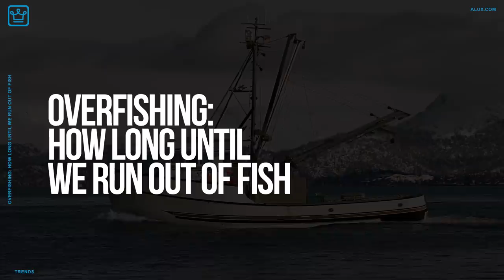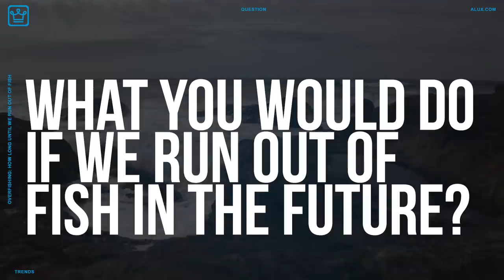Overfishing: How Long Until We Run Out of Fish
Overfishing: How Long Until We Run Out of Fishh | Trends

Grab the ALUX x NordVPN Offer using the code “ALUX" today

In this Alux.com video we'll try to answer the following questions:
What is overfishing?
Are we running out of fish?
How big is the fish market?
In what ways can overfishing be solved?
How can ordinary people help stop overfishing?
How big is the problem of overfishing?
What are some of the causes of overfishing?
Does overfishing impact land ecosystems?
What is a creative solution to overfishing?
What are the effects of overfishing?
Is overfishing caused by overpopulation?
How can overfishing of the oceans be stopped?